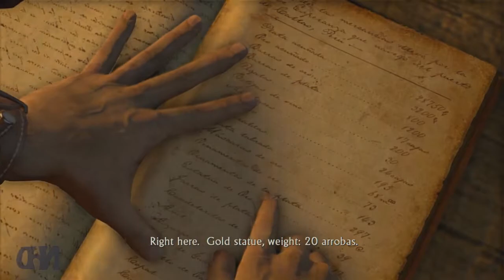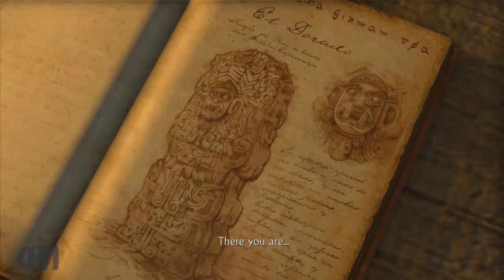Let's Play Uncharted: Drake's Fortune (Chapter 10) The Customs House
Uncharted: Drake's Fortune is a 2007 action-adventure game developed by Naughty Dog and published by Sony Computer Entertainment.
It is the first game in the Uncharted series and was re-released on PlayStation 4 as part of Uncharted: The Nathan Drake Collection.
Combining action-adventure and platforming elements with a third-person perspective, the game follows Nathan Drake, the supposed descendant of the explorer Sir Francis Drake, as he seeks the lost treasure of El Dorado, with the help of journalist Elena Fisher and mentor Victor Sullivan.

Uncharted: Drake's Fortune is notable for being one of the first video games to feature force feedback vibration, and the development team found influence for many of the game's esthetic elements from film, pulp magazines, and movie serials.

Extensively marketed as a PlayStation exclusive, Uncharted: Drake's Fortune received generally favorable reviews from critics, many of whom cited its technical achievements, voice acting, characters, story, musical score, attention to detail and its high production values, similar to that of summer blockbuster films, though some were critical of the graphical issues, length, vehicle sections, and marked difficulty.

Gameplay in Uncharted is a combination of action-adventure gameplay elements and some 3D platforming with a third-person perspective.
Platforming elements allow Nate to jump, swim, grab and move along ledges, climb and swing from ropes, and perform other acrobatic actions that allow players to make their way along the ruins in the various areas of the island that Drake explores.
When facing enemies, the player can either use melee and combo attacks at close range to take out foes or can opt to use weapons.
Melee attacks comprise a variety of single punches, while combo attacks are activated through specific sequences of button presses that, when timed correctly, offer much greater damage; the most damaging of these is the specific "brutal combo", which forces enemies to drop twice the ammunition they would normally leave.
Nate can only carry one pistol and one rifle at a time, and there is a limited amount of ammunition per gun.
Picking up a different firearm switches that weapon for the new one.
Grenades are also available at certain points, and the height of the aiming arc is adjusted by tilting the Sixaxis controller up or down.
These third-person perspective elements were compared by several reviewers to Gears of War, in that the player can have Drake take cover behind walls, and use either blind fire or aimed fire to kill enemies.
In common with the aforementioned game, Uncharted lacks an actual on-screen health bar; instead, when the player takes damage, the graphics begin to lose color.
While resting or taking cover for a brief period, Drake's health level, indicated by the screen color, returns to normal.

The game also includes vehicle sections, where Drake must protect the jeep he and Elena are in using a mounted turret, and where Drake and Elena ride a jet ski along water-filled routes while avoiding enemy fire and explosive barrels.
While players direct Drake in driving the jet ski, they may also switch to Elena by aiming the gun in order to use her weapon — either the grenade launcher or the Beretta, depending on the chapter — in defense, or to clear the barrels from their path.
The game also features reward points, which can be gained by collecting 60 hidden treasures in the game that glimmer momentarily or by completing certain accomplishments, such as achieving a number of kills using a specific weapon, performing a number of headshots, or using specific methods of killing enemies.
In subsequent playthroughs of the game, the player can use these rewards points to unlock special options; these include in-game bonuses such as alternate costumes and unlimited ammunition but also non-game extras, such as making-of videos and concept art.